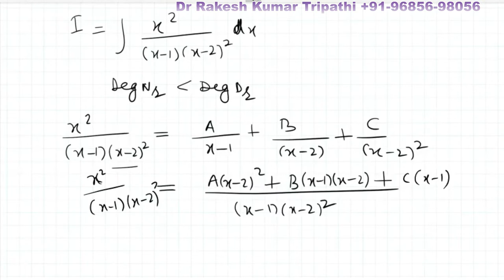Integral Using Partial Fraction Part-3| Indefinite Integral | IIT JEE | Class 12